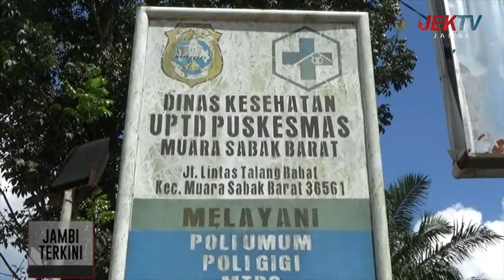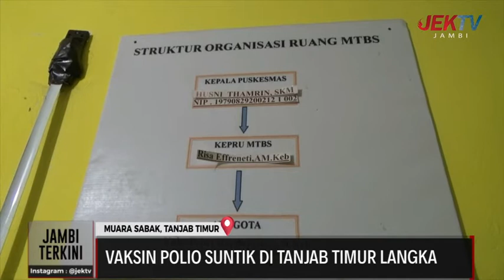VAKSIN POLIO SUNTIK DI TANJAB TIMUR LANGKA